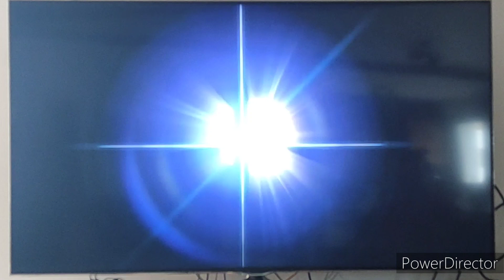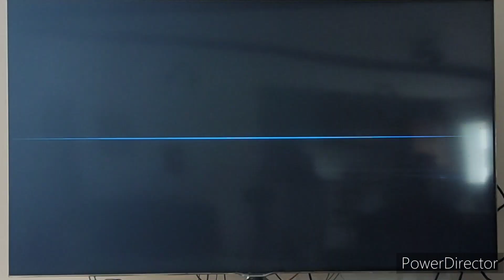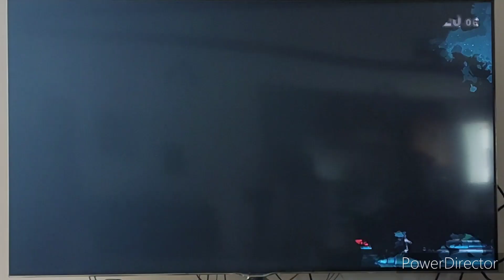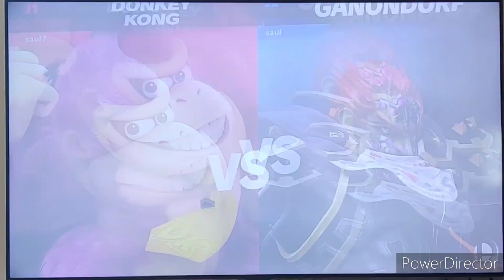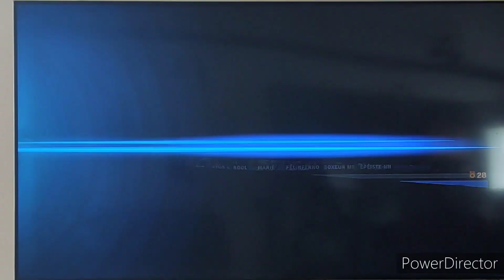gameplay fr smash bros ultimate